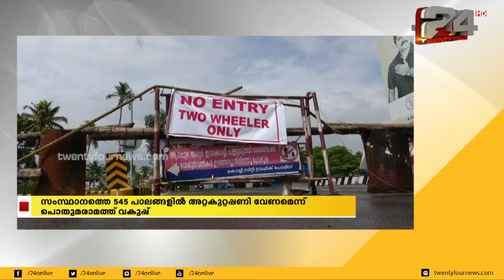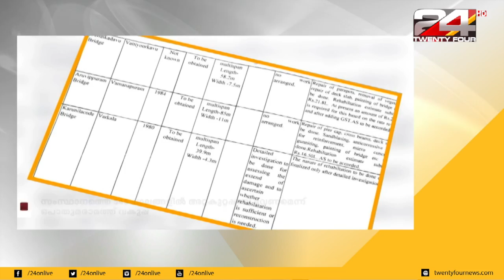പാലക്കാട് ജില്ലയിൽ അറ്റകുറ്റപ്പണി വേണ്ടത് 126 പാലങ്ങൾക്ക്